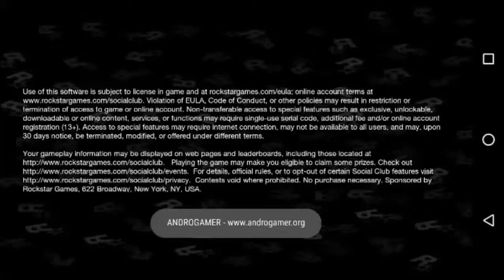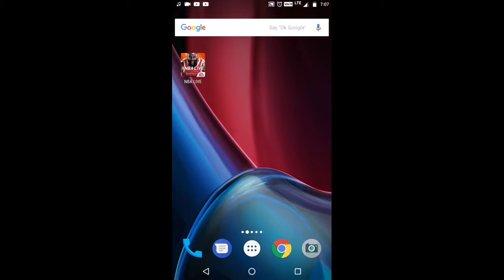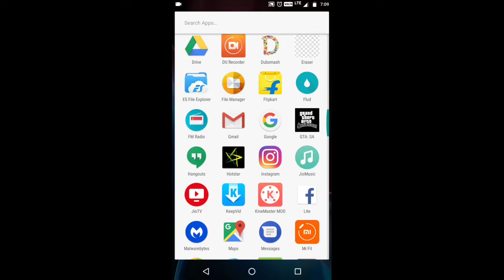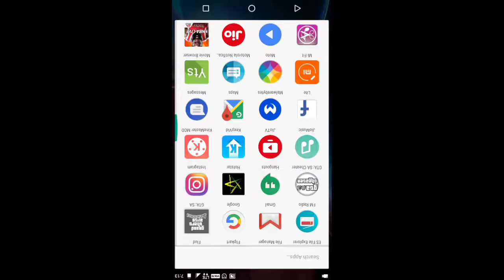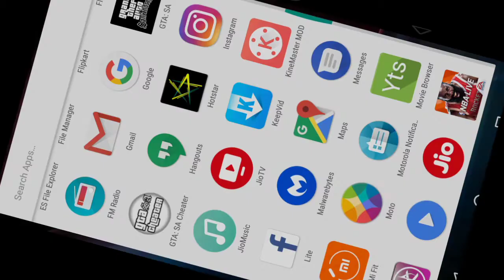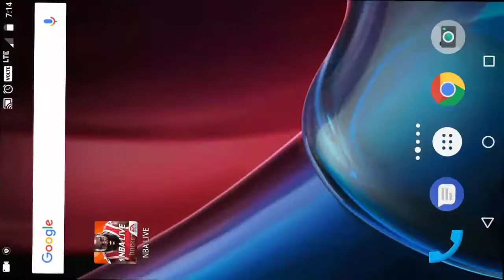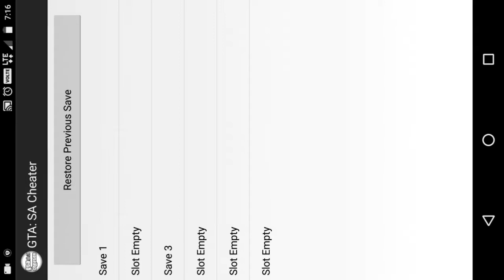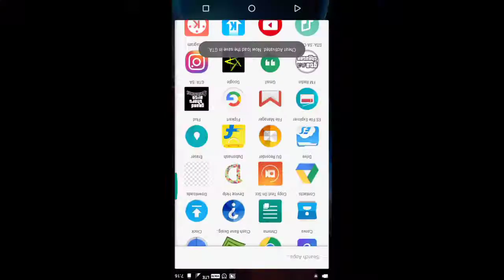How to gta sanandreas highly compressed android(400)mb only WITH CHEATS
Ok guys in this video we see about how to download gta sanandreas highly compressed only (400)mb hey guys we are tamil and guys tell me about our channel any doubt in my video  comment here guys and guys support our channel by subscribe my channel and like my channel

The link for the gta sanandreas

# ZARCHIVER LINK DIRECTLY FROM THE PLAYSTORE GUYSS ARE YOU HAPPY WITH IT?

Guys  my video is good? Comment here I'm waiting for your comments

And guys I'm happy with your some kind of your videos

And guys game is working good? If any problems in the game please comment here. I will correct it guys

Comment here for the next video also

 The video for how to download gta vice city, the amazing Spiderman 2 and some videos in I card guys please see that also